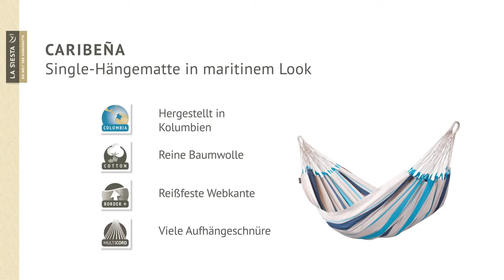LA SIESTA Caribena Single Hängematte in maritinem Look